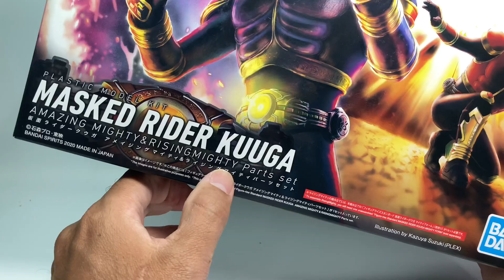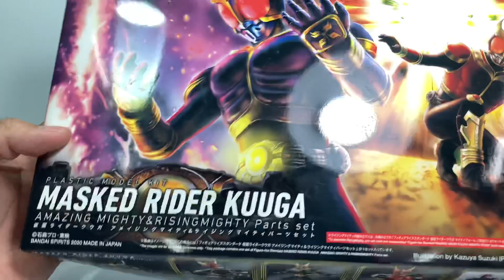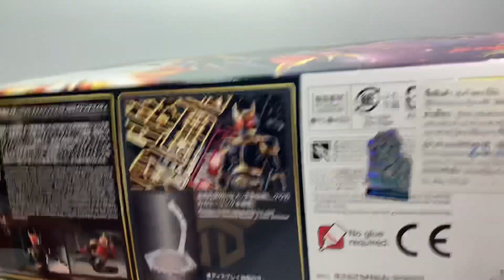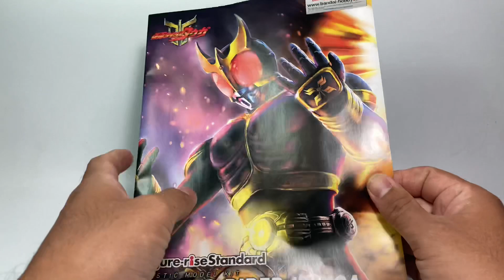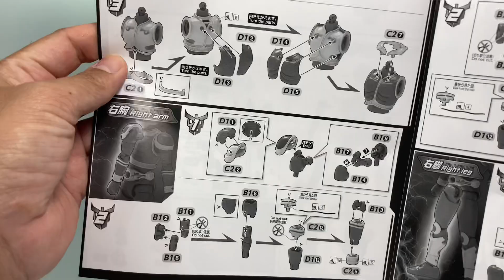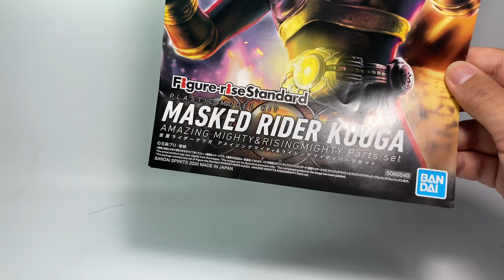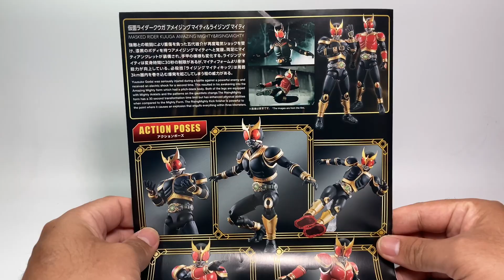[เปิดกล่อง] MASKED RIDER KUUKA AMAZING MIGHTY & RISINGMIGHTY Part set By Tid-Gunpla [Thai/ไทย]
[เปิดกล่อง] MASKED RIDER KUUKA AMAZING MIGHTY & RISINGMIGHTY Part set
วางขาย  09/2020
ราคา 1x00 ++ บาท

3คำถามยอดฮิต (และถึงแม้จะบอกแล้วก็คิดว่ายังจะมีถามเข้ามาอีกในอนาคตแน่นอน)